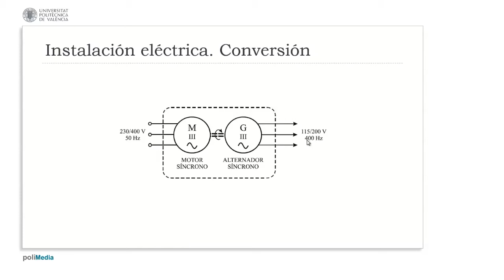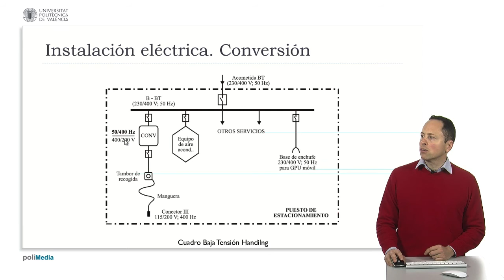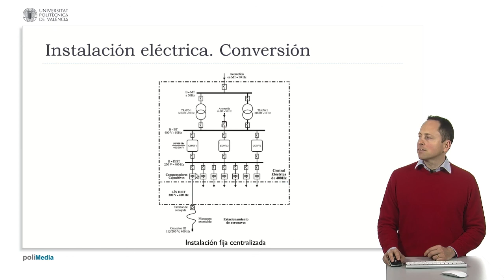Alimentación a 400 Hz| UPV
Título:  Alimentación a 400 Hz

Descripción automática: En este video se aborda la generación de corriente alterna de 400 hercios para aviones en instalaciones eléctricas. Se menciona que históricamente se utilizaban sistemas compuestos por un motor y un alternador síncronos, que transformaban la frecuencia mediante mecanismos mecánicos. Estos sistemas podían ser móviles y se posicionaban junto a la aeronave.

Con la evolución tecnológica, se ha pasado al uso de fuentes de alimentación conmutadas de estado sólido. En este nuevo enfoque, la corriente se rectifica a continua antes de ser convertida de nuevo para obtener los 400 hercios deseados, empleando rectificadores y filtros. Es una solución similar a las fuentes de alimentación de los ordenadores, pero adaptada para cambiar tanto la tensión como la frecuencia.

La infraestructura actual ubica estos sistemas en las zonas de servicio de los aviones, integrados en las pasarelas con otros equipamientos. Así, se facilita la conexión directa de los aviones a una red que ofrece 400 hercios y 200 voltios. Se explica también que en lugares con infraestructuras más antiguas o donde es beneficioso, se instalan centrales con diversos conversores y barras de distribución de 400 hercios y 200 voltios, requiriendo compensadores capacitivos para manejar las mayores pérdidas y las características de la señal eléctrica de alta frecuencia. El video concluye con esta descripción de las técnicas de conversión de frecuencia.